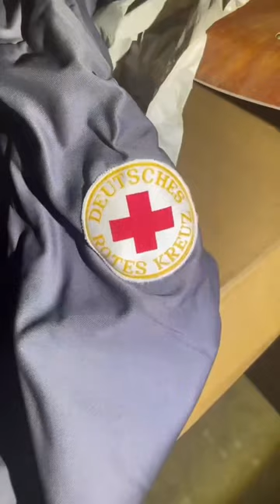Niemand kennt diesen geheimen⛔️Atomschuzubunker☢️in Berlin!😱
(kurz: Urbex/Urbexing)
Urban Exploring ist die "private" Erkundung von Einrichtungen und sogenannten "Lost Places".
Seit 2015 besichtige ich verlassene Industrieanlagen, Katakomben, Bunker, Krankenhäuser, Villen, Industrieruinen, Militärische Anlagen, Bildungseinrichtungen und vieles mehr.
In dieser Szene wird sich an gewisse Regeln wie z.B:
"Take nothing but pictures, leave nothing but foodprints" gehalten.
Uns inspiriert der Verfall der verlassenen Gebäude und die dazugehörige Geschichte.
Nun möchten wir euch auf unsere Reise gerne mitnehmen und unsere Abenteuer mit euch teilen.

Pakete/Briefe an folgende Adresse:
Karsten Krahe
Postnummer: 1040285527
Postfiliale 407
Jülicherstraße 207
52249, Eschweiler

Begleite uns auf die Reise 🧳🏥🏭📸
|🏕 Outdoor |🏡💀|🗺Adventure |